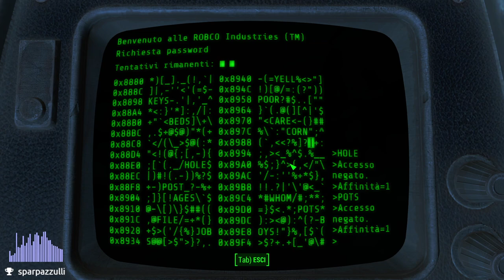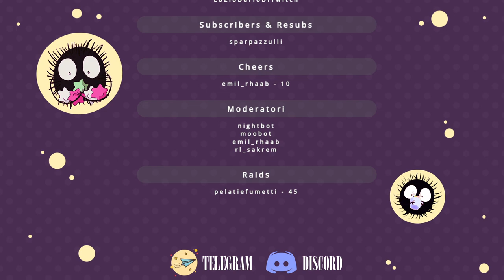[FIRST RUN] #5 Destinazione Diamond City !social !prime